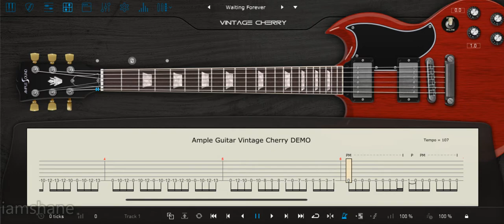Ample Sound - Ample Guitar Vintage Cherry 3.5 All Presets DEMO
Ample Guitar VC aims to bring the sound of the Gibson SG Vintage 61 electric guitar into your studio. It is suitable for vintage 70s-80s rock and roll.

Neck, Bridge two sample libraries.
Stereo and mono modes.
Sustain, Hammer On & Pull Off, Legato Slide, Slide in & out, Palm Mute, Pop, Natural Harmonic, 9 articulations, Legato of arbitrary length, pitch and poly.

Technology:
CPC (Customized Parameters Control) – any controller can be controlled using MIDI CC or automation.
Double guitar.
Poly Legato and Slide Smoother.
Alternative tuner.
Multiple Capo Logic – Provides different options for automatic fingering logic for different performances such as solo, chorus, etc.
Grainy – Improve attack graininess and random humanize.

AMP Simulator:
Built-in AMP system including 6 classic AMP models: Metal Double (similar to the Mesa Boogie Dual), Metal Treble (similar to the Mesa Boogie Triple), Lead 800 (similar to the Marshall JCM800), Jazz 120 (similar to the Roland JC120), 65 Twang (similar to the Fender 65 Twin Reverb) and 57 Delight (similar to the Fender 57 Deluxe).
7 matching cabinets: 1×12 57D, 2×12 65T, 2×12 120, 4×12 60A, 4×12 60V, 4×12 Ro and 4×12 Ri.
Each cabinet has 8 microphone options: U87, C414, MD421, SM57, E609, C414 XLS, R121 and M160.
Room microphones.
Hundreds of presets, each preset contains a riff that users can go to the Riffer panel and view.

Riffer:
String Roll Editor: can clearly show fingering, articulation, expression and even playing noise. Each note has 8 attributes – pitch, speed, length, speed out of speed, articulation, legato, vibrato and bend, with which you can make a delicate lick.
Dice – Random Riff Generator: A click will create new inspiration because it’s not just a random algorithm. Rather, he summarizes the rules by analyzing a bunch of musical scores.
Multiple selection and operation, undo and redo, etc. Multiple MIDI instruments including fixed speed, legato length and limit, select, move, draw, erase, split, glue, etc.

Strummer:
14 strumming notes + 28 ways to play for each chord.
Strum Legato – Legato articulations can be played while playing.
4 humanization settings.
Select and define 2 chord modes, any chords can be customized.
Play SEQ with your own rhythm.
Delicate presets with MIDI export.

Effects:
High-quality 8-band EQ, intuitive frequency response control, real-time visualization of the input and output spectrum, single-band soloing support.
2-line compressor, real-time visualization of input and output signal, two modes of RMS and peak value detection, soft knee support, auto release and auto equalization.
6-Tap Echo, real-time visualization of stereo signal processing, can individually adjust the parameters of 6 echo points: feedback, panning, volume, etc.
IR Reverb, providing four types of IR: Room, Studio, Hall and Larger Hall. 3D visualization of the IR spectrum.

Tab Reader:
Tab Player can load and play several common guitar tablature file formats. Users can load, display and play any specific track inside a tablature file. When used in a DAW, Tab Player also allows users to export tablature as an audio file.